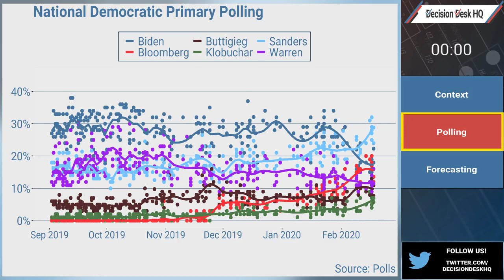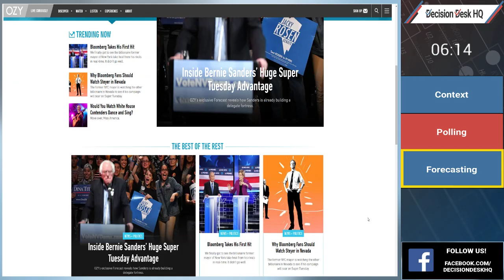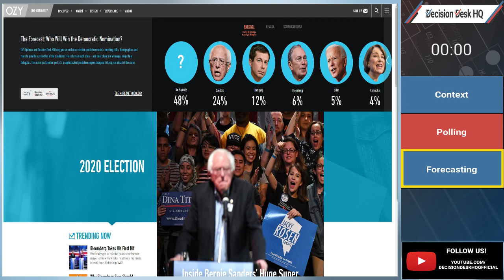Will the race end on Super Tuesday? - Democratic Nomination